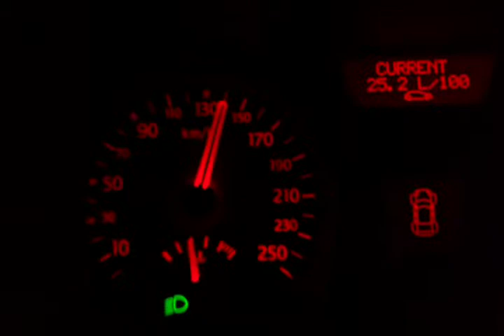Renault Megane II 1.6 0-150 acceleration